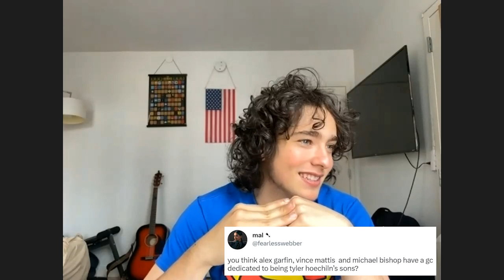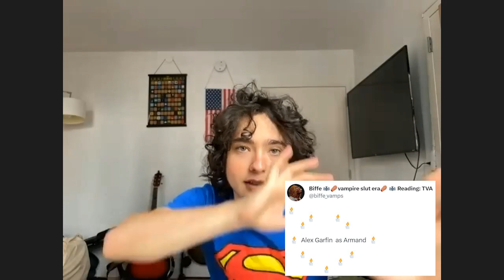The Permanent Rain Press Interview with Alex Garfin | Superman & Lois Season 3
Alex Garfin discusses Season 3 of SupermanAndLois (including the growth of Jordan Kent, cast & character chemistry, superhero suits, and family conflict), connecting with fans, and being a leading voice for positive social and community change.

*Our interview contains spoilers up until Season 3 Episode 7 of "Superman & Lois." Please watch/listen at your own discretion.

0:00 - Co-founding We the Future, work with the United Nations, passion for change
12:24 - Vancouver, love for film & being on-set, music
19:35 - Michael Bishop's casting as Jonathan Kent in S&L, team success in a project
28:04 - Friendship & social circles during filming, collaboration over competition
34:57 - Jordan's growth and mindset in S3
42:11 - Relationship with Sarah Cushing, Lois' cancer diagnosis & Bitsie's performance
57:36 - Grandpa Sam/Dylan Walsh scene, Jordan's goggles & superhero suit
1:05:45 - Appearing at fan conventions, Trailer Park Boys
1:08:26 - Other scenes (Sweet 16, Metropolis party, cancer diagnosis, hoodie)
1:16:05 - Tyler Hoechlin, thoughts on a Kent baby, Manheim family, learning from S&L directors
1:23:28 - dailyalexgarfin meme account, reacting to tweets on Twitter